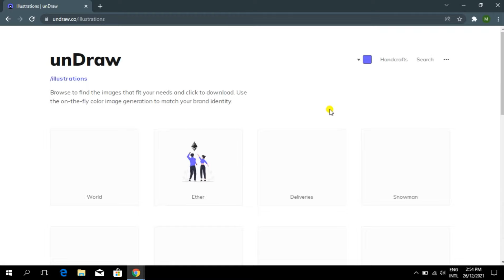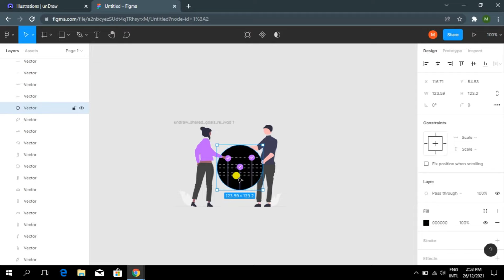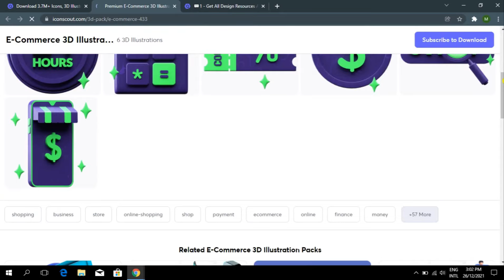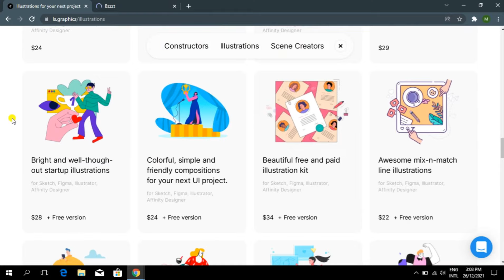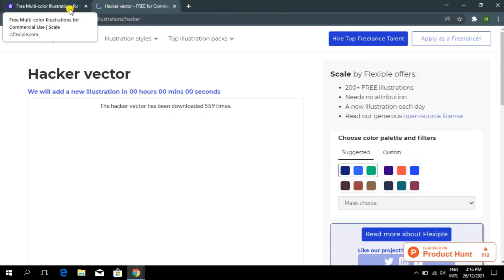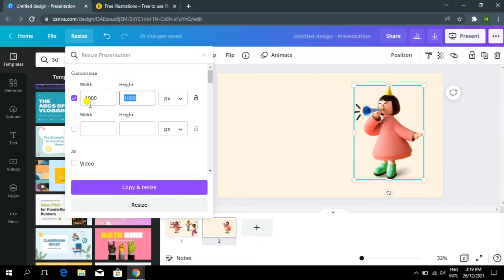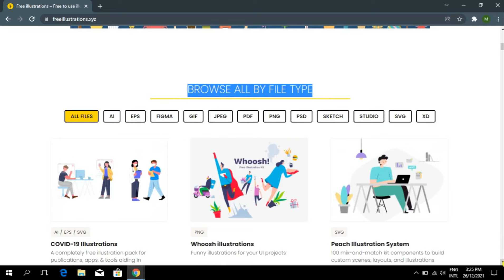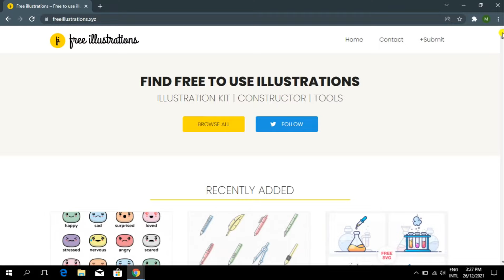HINDI - 100+ Free Illustration Resources | Find The Best Illustrations For Your WordPress Website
Hi friends, in this video, I'll share "100+ Free Illustration Resources so You Can Find the Best Illustrations for your Next WordPress Website Project."
🔥 𝐋𝐈𝐍𝐊𝐒:
➽ 𝐑𝐄𝐂𝐎𝐌𝐌𝐄𝐍𝐃𝐄𝐃 𝐇𝐎𝐒𝐓𝐈𝐍𝐆:

➽ 𝐓𝐈𝐌𝐄 𝐒𝐓𝐀𝐌𝐏𝐒:

00:00 Intro
00:59 Illustration Site 01
02:46 How To Edit Illustrations
04:22 Illustration Site 02
09:32 Illustration Site 03
11:33 Illustration Site 04
14:24 Illustration Site 05
15:34 Illustration Site 06
18:57 Get 100+ Illustration Resources

➽ 𝐆𝐈𝐕𝐄 𝐌𝐄 𝐀 𝐅𝐀𝐕𝐎𝐑 𝐏𝐋𝐄𝐀𝐒𝐄!!!